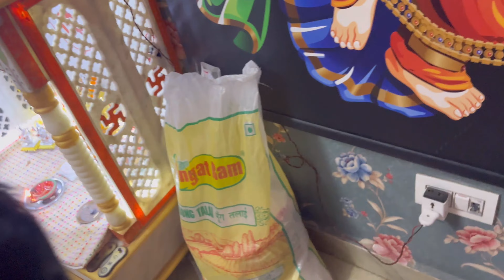Ganapti Ji ka 5th Day 🙏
kids vlog channel || kids video|| child vlogger || kids vlogger